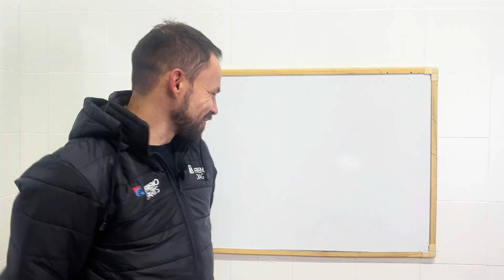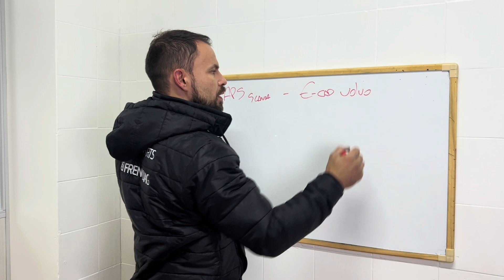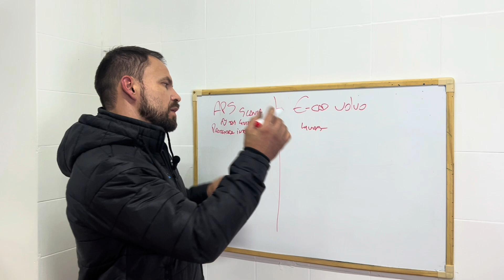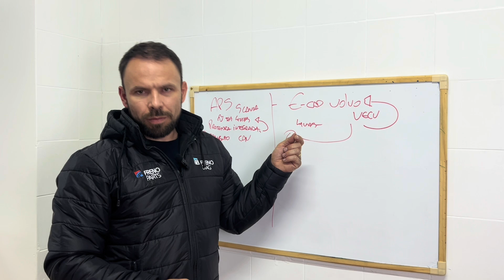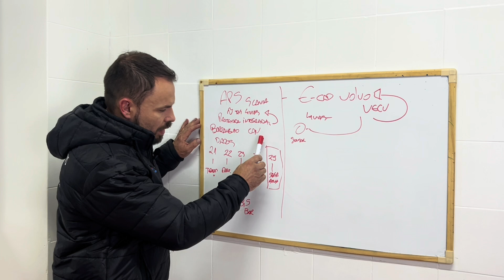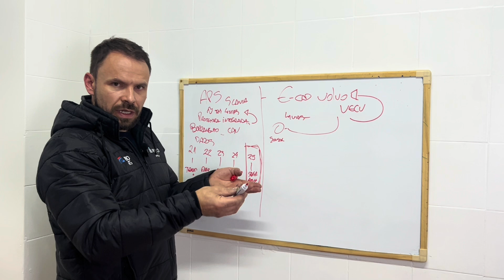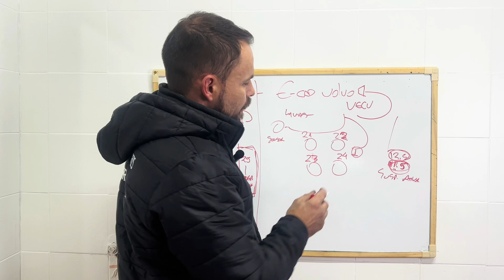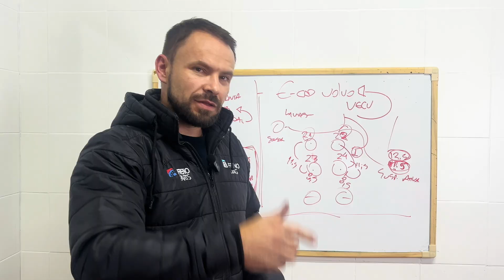Circuito de acessórios - Gerenciamento eletrônico | FrenoDiag Curitiba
Nesta vídeo aula, vou te explicar como foi introduzido o gerenciamento eletrônico nos freios há um tempo.

- Freno Parts: (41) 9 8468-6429